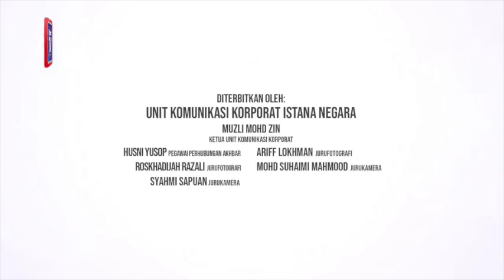'Sayangi diri sendiri' - Permaisuri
Raja Permaisuri Agong, Tunku Azizah Aminah Maimunah Iskandariah mengingatkan setiap wanita supaya menyayangi dan menghargai diri sendiri, untuk menjadi seorang insan yang hebat dan bahagia.

Baginda bertitah, wanita perlu menjaga kesihatan fizikal dan mental diri sendiri serta keluarga kerana seorang wanita yang bahagia akan mampu membawa kebahagiaan kepada semua orang di sekelilingnya.